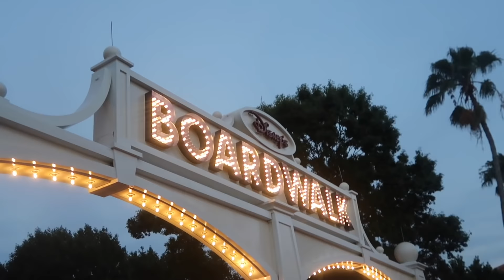FREE NIGHT At Disney's Beach Club Resort!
In Todays video me and my mom check into the Beach Club Resort in WALT DISNEY WORLD!!! I give you a tour of the hotel, pool, room and even the restaurant; Cape May Cafe!

I am so happy we got to stay here because I probably will never be able to afford it again!

Thanks so much for following along with my on my Disney Journey!

*All views and opinions expressed are my own and not those of the Walt Disney Company*